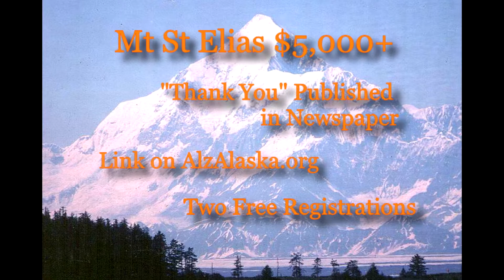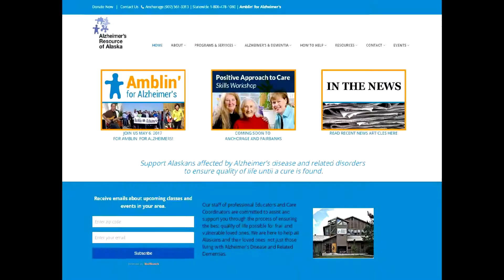Amblin Sponsorship Video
Over 8,000 Alaskans and 33,000 caregivers are currently affected by ADRD. That number is expected to nearly double in the next decade with Alaska having the fastest growing aging population in the nation. Show your support, walk with us, and start fundraising for a chance to win one of many great prizes including two round-trip tickets anywhere Alaska Airlines flies. All money raised stays within the state and goes to fund research and Alzheimer's Resource of Alaska programs and services.